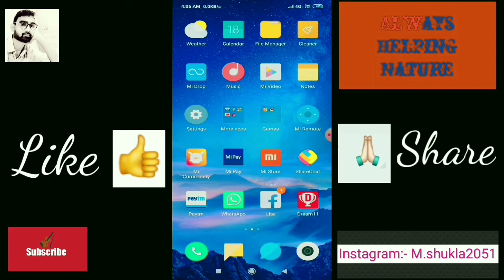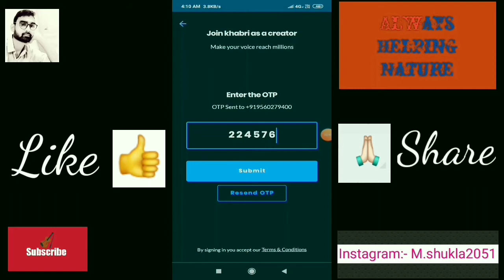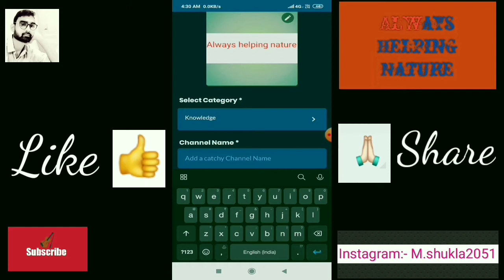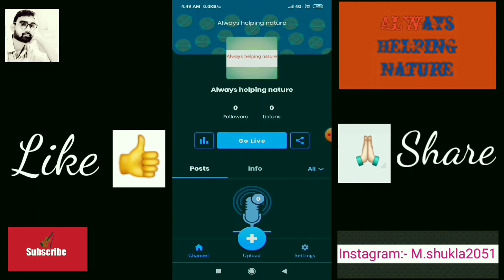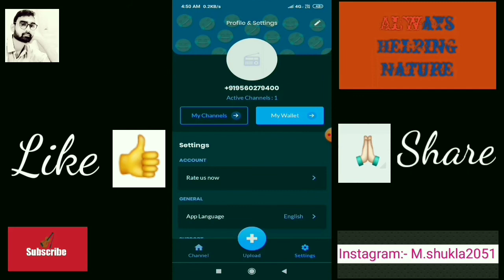How to earn money from khabri app || Khabri app se paise kamaye|| khabri app pe account kaise banaye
How to earn money from khabri apk || khabri app pe account kaise banaye || khabri app se paise kaise kamaye || unlimited online earning trick from khabri apk

Hello
friend, you are very much welcome to your own channel Always Helping Nature. Friends need a little love from you.

About:- Hello guys aaj ka video aapke liye bahut hi helpfull hone wala hai ise pura jarur dekhna aaj is video me hamne aapko batane ki kosish ki hai ki khabri app pe registration karke kaafi accha paisa kaise kamaye

Quiry solve
1) How to earn money from Khabri app
2) Khabri app se paise kaise kamaye
3) Khabri app kya hai
4) Khabri app pe audio upload kaise kare
5) Khabri app audio kaise sune
6) Khabri app 1k follower pe kitne paise deti hai
7) Khabri app pe channel kaise banaye
8) Khabri app earn money 2020
9) Khabri app pe account kaise banaye
10) Khabri APK download kaise karen
11) How to create Khabri channel